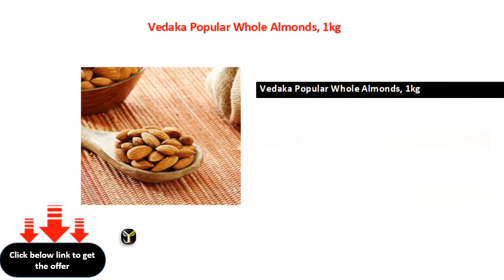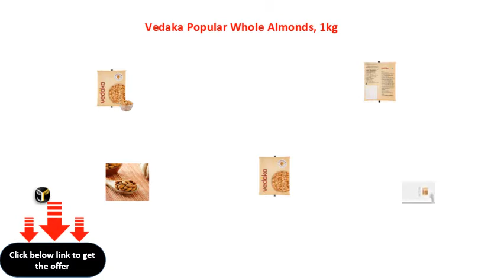Vedaka Popular Whole Almonds, 1kg